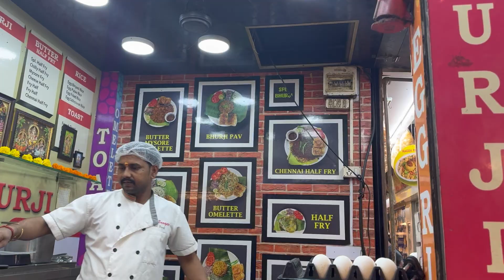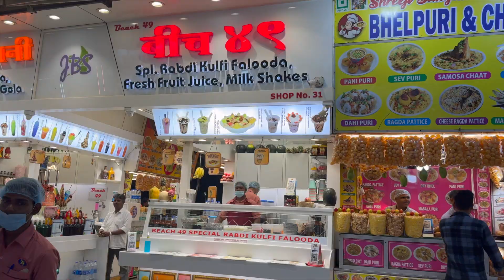Jhu Pati of Mumbai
A travel V-Log of my experience with the energies in Mumbai, India.  A place I visited for the first time and experienced fantastic vibes.  But was it the environment or the inner space that created the vibrations?